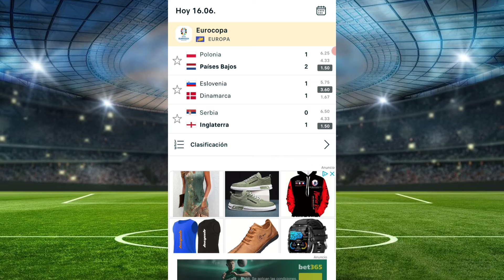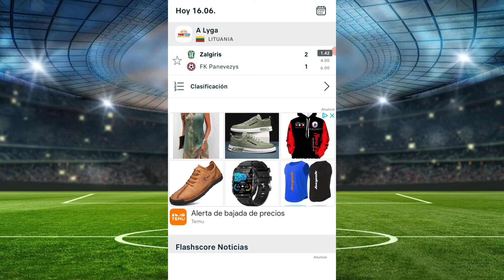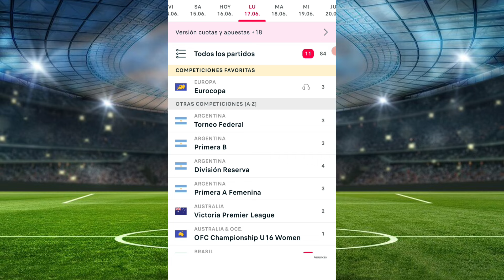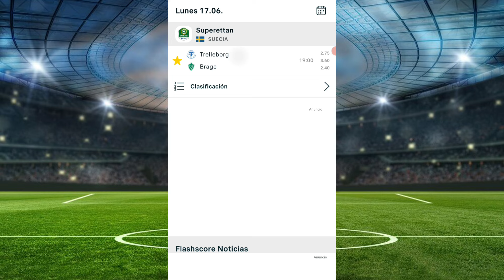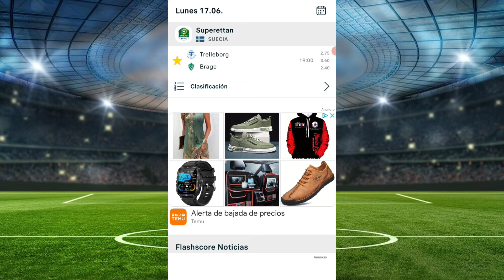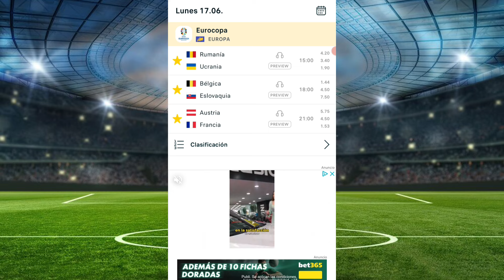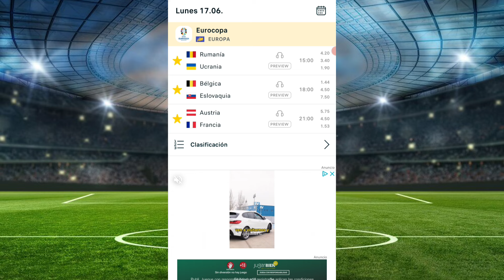PRONOSTICOS deportivos HOY ⚽ EURO 2024 apuestas deportivas ⚽ Predicciones futbol borja apuestas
apuestasborja pronosticosdefutbol borjapicks apuestasdeportivashoy futbol futbolmundial championsleague borjaapuestas apuestasborja #

Los mejores pronósticos para el 17 de JUNIO
apuestas borja
apuestas deportivas

apuestas deportivas fijas
apuestas deportivas eurocopa
apuestas deportivas europa league

SEO
Jeosmin Mustiola
pronosticos dani
be tfacil
la media inglesa
drafteados
Doctor Apuesta de
Pollito MLB
PinpiMLB
Las Fijas
Compendio Deportivo VIP
Datero Iluminati
Datos 777
Dato Deportivo Internacional
Rodrigo Picks
La Casa del Deporte
Master Picks
Juan Peña
Veneno Deportivo
Jugadita del Dia
Mundo Apuestas
Parlay Centerc
Pronosticos Dani
El Capi
NBA
MLB
NFL
NHL
Champions League
Europa League
Conference League
Copa libertadores
copa sudamericana